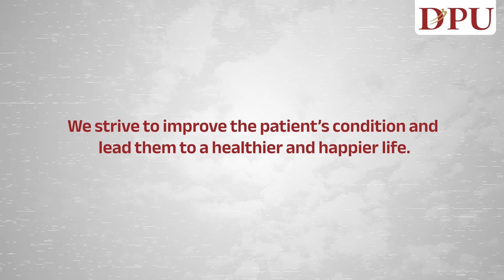Dr. Vikram Satav | Kidney Transplant | DPU Hospital, Pimpri, Pune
Dr. Vikram Satav (Consultant Urologist, MBBS, MS, DNB (Urology- Genitourinary Surgery)) from DPU Hospital, Pimpri, Pune explains the process of cadaveric transplant and how multiple patients can benefit from it, giving them a new life. He also talks about how they managed to carry out a transplant from the donor in Solapur and got it to Pune through the green corridor and successfully completed the treatment.
✅ To know more about the transplant facilities, call on 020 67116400 | 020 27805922.